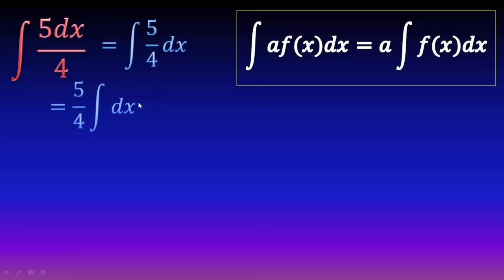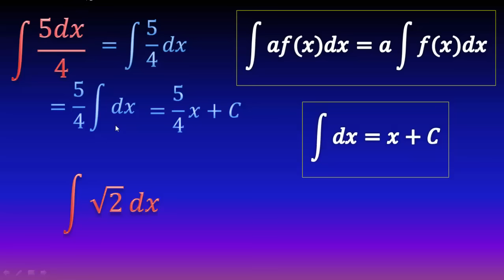03. Integral de una constante (Fracción)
Este video es parte de un curso de integrales en el cual veremos cómo integrar una amplia variedad de funciones.
Al final de cada video aparecerá un ejercicio para que ustedes lo realicen y lo resolveremos en el siguiente video.
En este video veremos cómo integrar una fracción constante.

** MIRA TODOS MIS CURSOS AQUÍ **
** BIBLIOGRAFÍA **
- Cálculo, Leithold
- Calculus, M. Spivak
- 5000 problemas de análisis matemático, B. Demidovich
** DONACIONES **